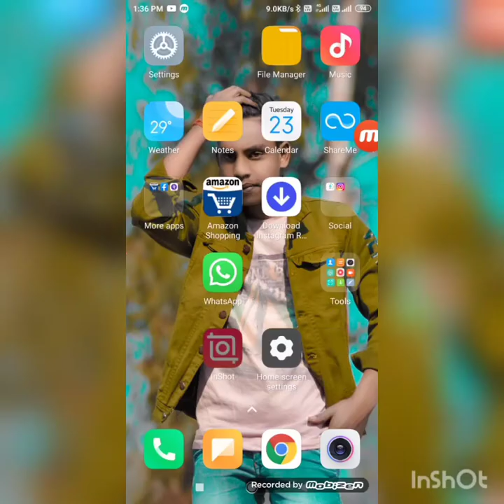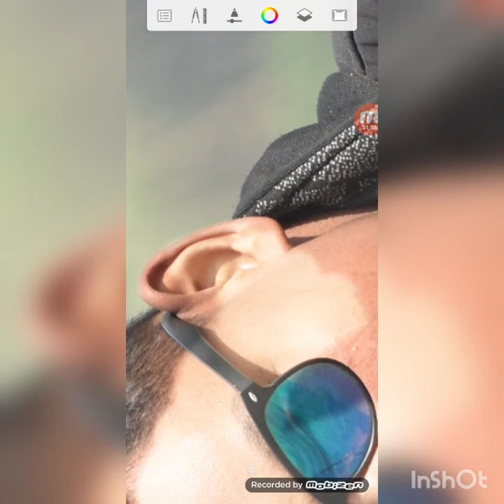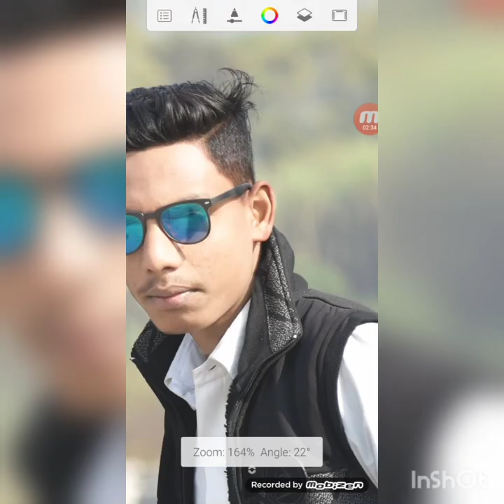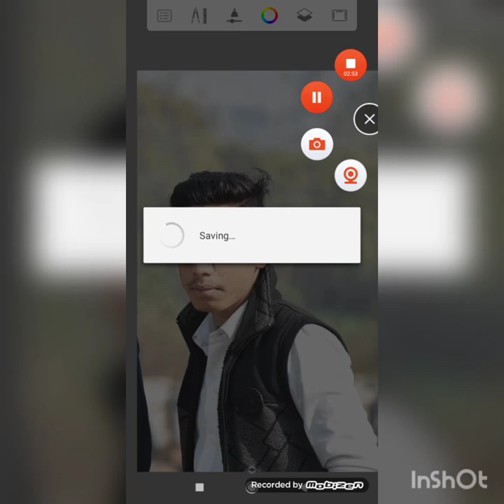auto desk se white face|| full tutaireal